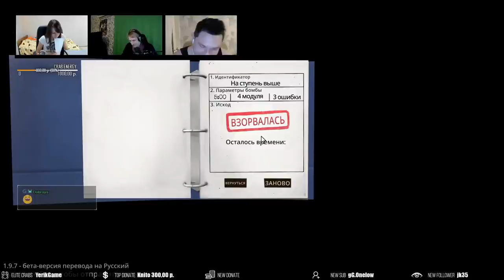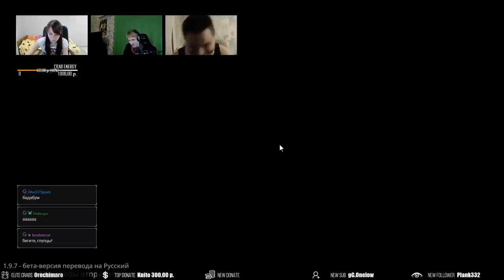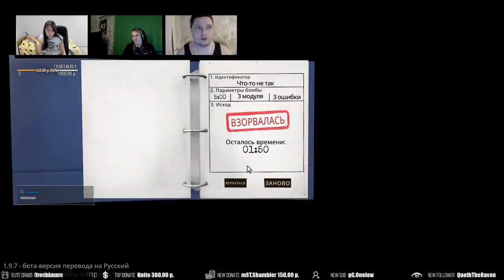Майкер , Бонивур и Тей взрывают бомбы